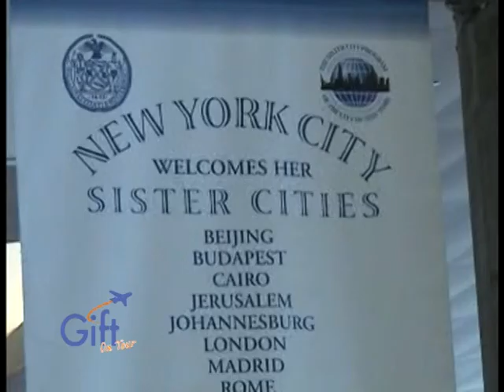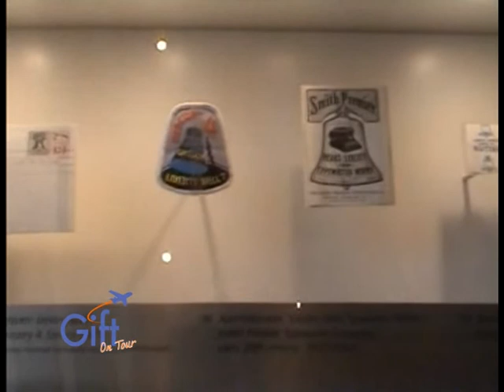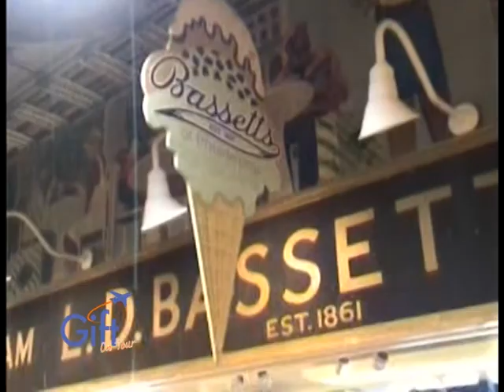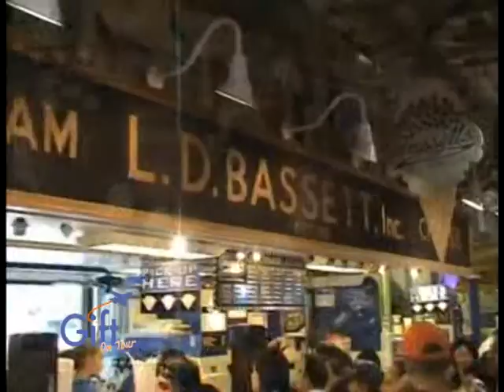Gift On Tour 09/01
Gift On Tour USA
บุกเมืองแห่งเสรีภาพที่ อเมริกา กับ Giffarine fantastic